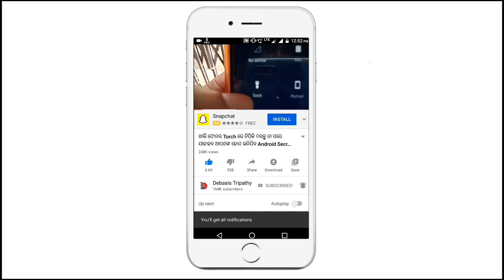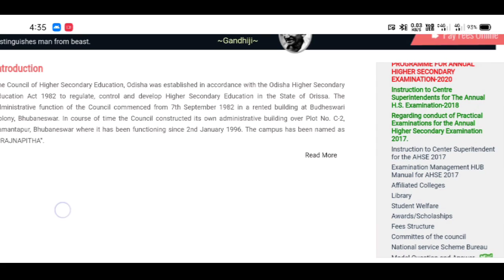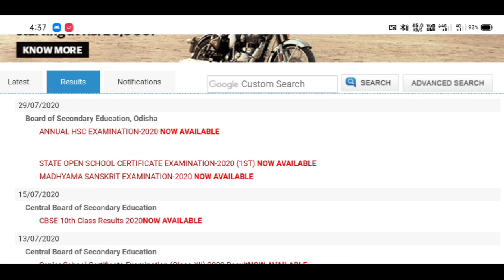ଏବେ +2 ରେଜଲ୍ଟ ନିଜ ଫୋନରେ ଆଗ କିପରି ଦେଖିବେ ତାରିଖ ଆସିଗଲା CHSE Result Odisha 2020 Plus Two Result 2020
ଏବେ +2 ରେଜଲ୍ଟ ନିଜ ଫୋନରେ ଆଗ କିପରି ଦେଖିବେ ତାରିଖ ଆସିଗଲା CHSE Result Odisha 2020 Plus Two Result 2020 arts commerce science how To check Result in phone 2020